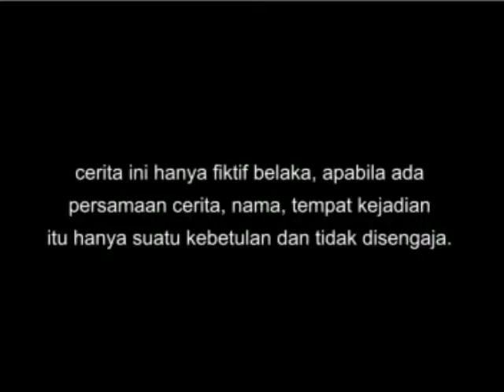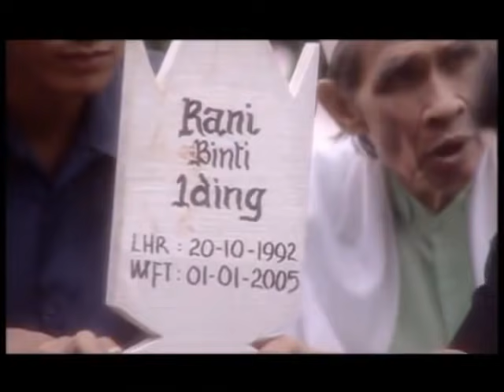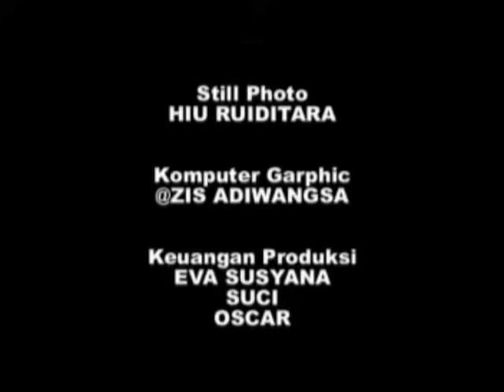Tv misteri - Uang haram (ngipri ular)